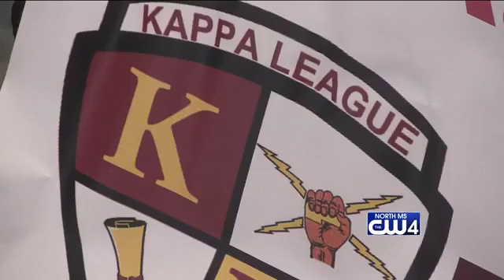Voting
National Voter Registration Day is two days away.